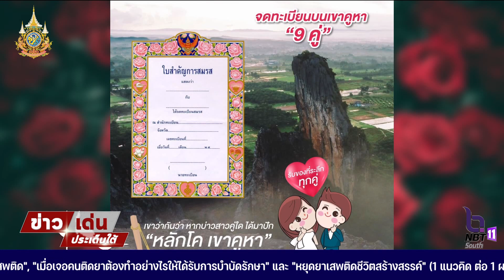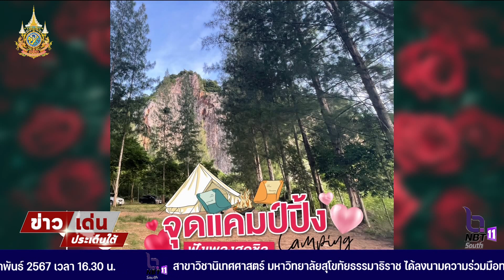ขอเชิญร่วมกิจกรรม "14 กุมภา เขาคูหา มาบอกรัก"